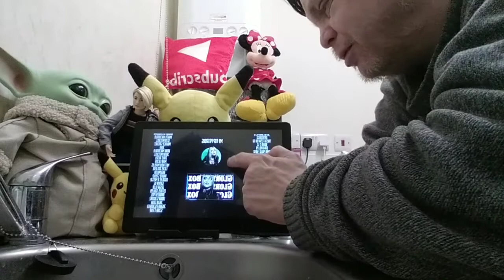Violet orlandi - easy on me ( Adele) first time reaction